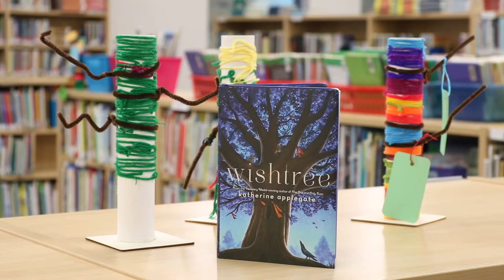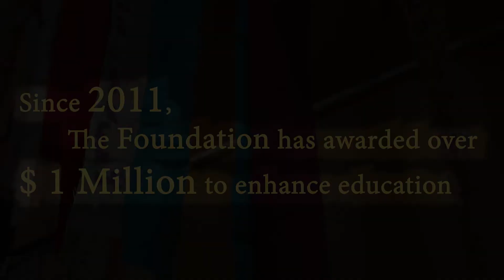The Wishtree Book Study Innovation Grant 2022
The Great Falls Public Schools Foundation awarded a grant for $9,865 to Riki Johnson-Lackey of Giant Springs Elementary to present a school-wide book reading and study for social-emotional development of the book Wishtree.
The video is student-produced by Bison Productions at Great Falls High School.